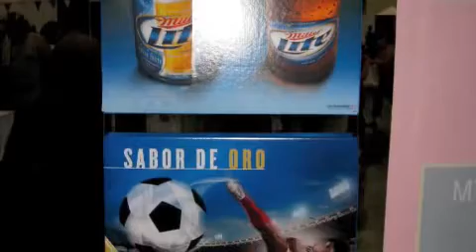Futboleros Miller Lite Houston Tour